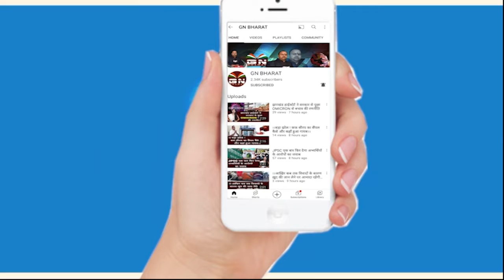Ghaghra || रुपेश पांडे मामले की सीबीआई द्वारा जांच कराने को लेकर आज घाघरा बंद